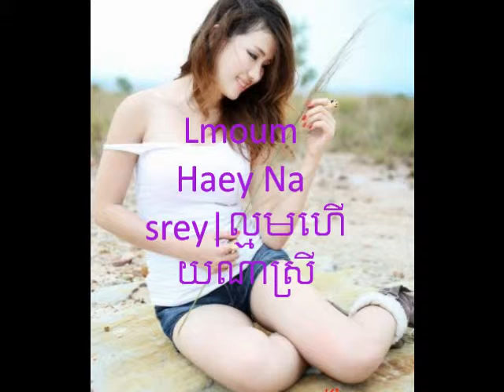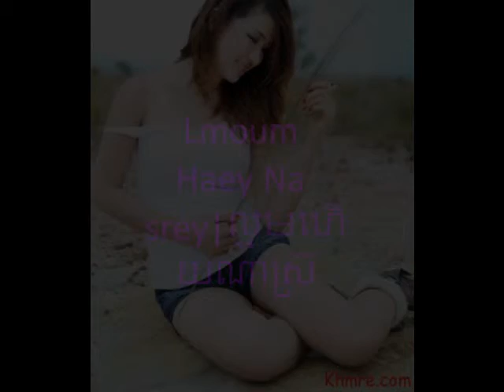Sinn Sisamuth songs/collection/old song